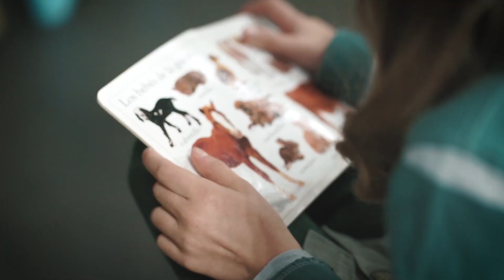Palcos VIP de Movistar Estudiantes.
Vive la experiencia ACB de una manera única en el WiZink Center con los Palcos VIP de Movistar Estudiantes. Una ubicación privilegiada y  con servicios exclusivos (azafatas, bebidas y snacks, parking, guardería…)